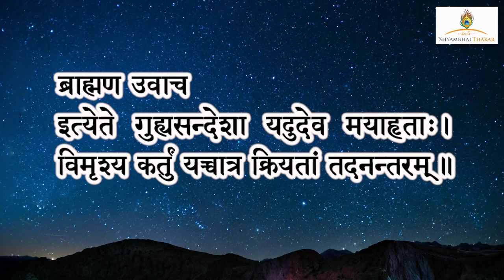Give ONLY 2 mins to RUKMANI SANDESH || SANSKRIT TEXT FROM SHRIBHAGWATAM || SHYAMBHAI THAKAR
विवाह योग्य बेटियां रोज केवल २ मिनट देकर रुक्मणि के पत्र का पाठ जरूर करें। हमारे यहाँ यह भी परंपरा है कि विवाह में कोई बाधा आती हो तो बेटियां श्रीमद्भागवत अंतर्गत रुक्मणि द्वारा श्रीकृष्ण को भेजे गए सन्देश के ७ श्लोकों का पाठ करती हैं.

श्यामभाई ठाकर, यह नाम आज श्रीमद्भागवत, रामकथा, श्रीमद्भगवद्गीता और हिंदू धर्मग्रंथों की हिंदू परंपरा के विद्वान, ईमानदार, मधुरभाषी प्रवक्ता के रूप में भारत और विदेशों में हिंदू समुदाय में जाना जाने लगा है।

भारतीय संस्कृति से लहलहाते ध्वज के गौरव विस्तारक पूज्यभाईश्री रमेशभाई ओझाजी द्वारा भारत की सनातनी संस्कृति को समर्पित श्री बाबडेश्वर संस्कृत महाविद्यालय, सांदीपनि विद्यानिकेतन, पोरबंदर में संस्कृत व्याकरण में आचार्य (M.A) तक शिक्षाप्राप्त श्यामभाई, श्रीमद्भागवत आदि को केवल प्रवचनका ही विषय न मानते हुए अपनी सहज दिनचर्या के रूप में श्रीमद्भागवत, गीता, रामचरितमानस, महाभारत और हाल के लेखकों के श्रेष्ठ साहित्य का अध्ययन करते रहते है।

उनकी सत्संग यात्रा, जो १९९९ से जारी है, भारत, अमेरिका, ब्रिटेन, अफ्रीकी देशों में १४० से अधिक कथाओं और ग्रंथों के शतावधि मूल पारायणोंके रूप में विस्तृत हुई है और फैलती जा रही है। पूज्यभाईश्री की आज्ञा और आशीर्वाद से, कथावाचन के साथ साथ श्यामभाई सांदीपनि में, आज के छात्रों और भविष्य के कथाकारों को मूल श्रीमद्भागवत ग्रंथ का अध्ययन कराते हैं, जो कि आज के समय में दुर्लभ है।

► For Pujya Shyambhai Y Thakar Ji’s Kathas Pendrives contact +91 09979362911